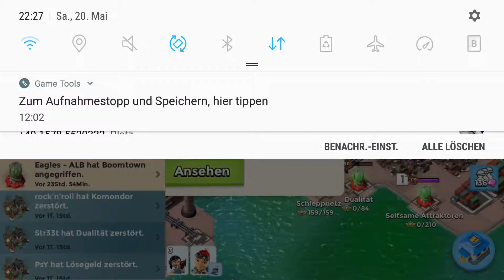20. Mai 2017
Boom beach "Projekt10 " Engpass